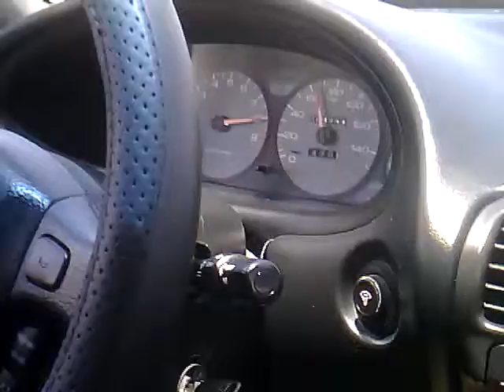GSR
Video taken 2011

Clutch slipping